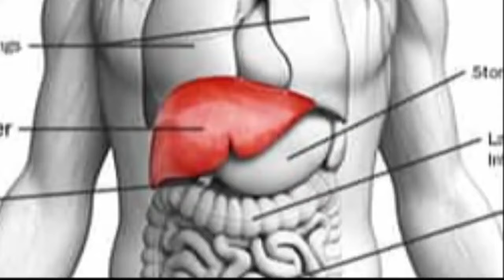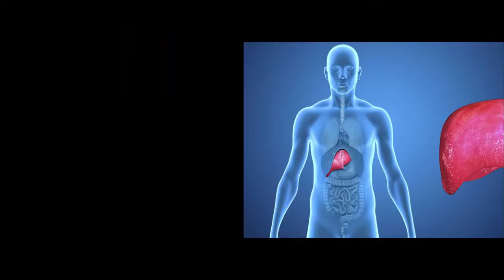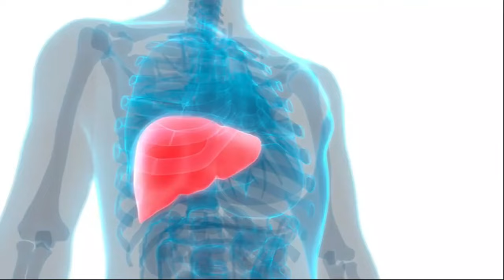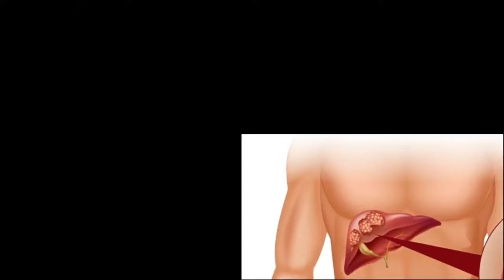लीवर खराब होने से पहले देते हैं यह 4 संकेत, पता नहीं तो घातक Liver Kharab hone ke lakshan